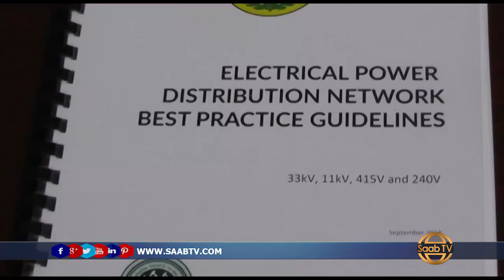Wasaaradda Macdanta Iyo Tamarta Oo Daahfurtay Buuga Fidinta Iyo Badqabka Korontada